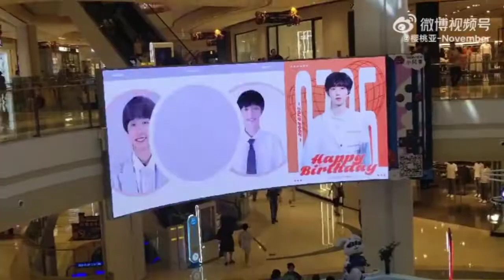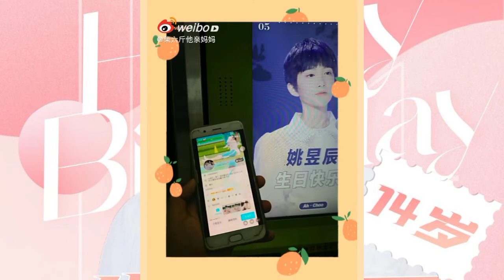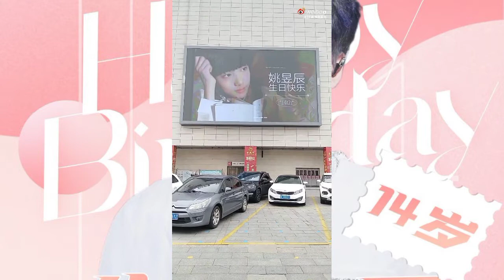[TF家族]14岁生日快乐_姚昱辰_tiếp ứng màn hình lớn|cre: Weibo